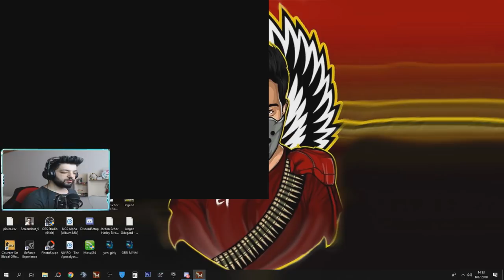3 YILDIZ A DÜŞÜRDÜLER 200 MİLYON İLE COMEBACK YAPTIM !! EFSANE M500 VURUŞLAR